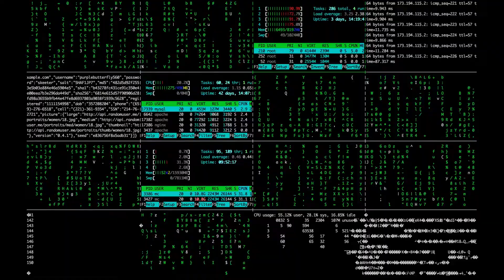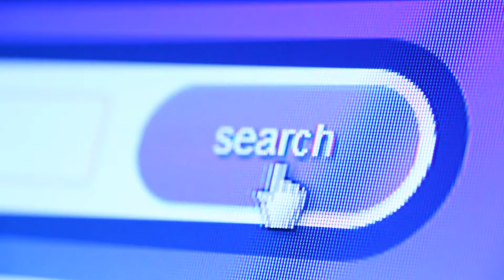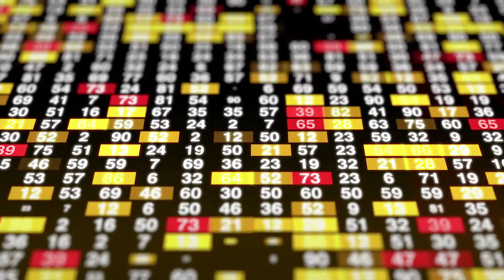Identity and Access Management Certifications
Identity Management Institute is an international leader in registered identity and access management training and certifications for global professionals in the IT, information security field. Providing certification to the IT industry for over a decade, every program is designed to meet the rigors of the job. You can feel confident knowing your certification means something — to you, to employers and to clients.